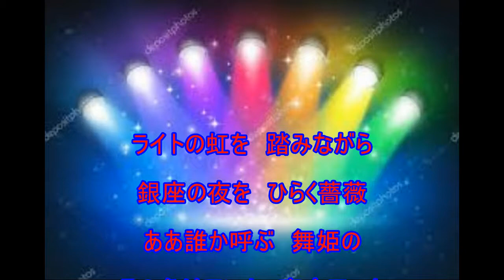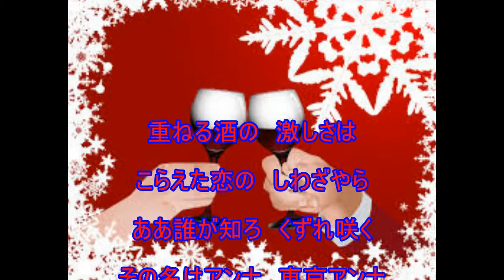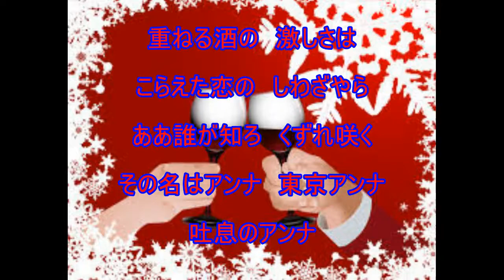東京アンナ（大津美子）～ZENZI